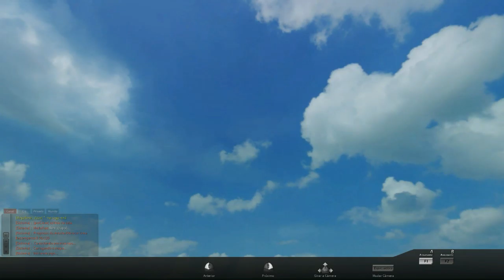ZMR Latino - Templo dos Deuses Map - DouX_, preCieux, Ib0T, _TurQuiA_